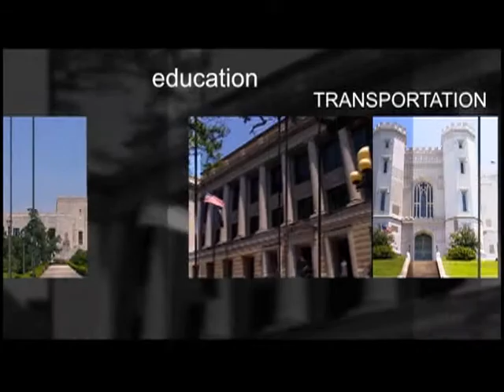US Senator David Vitter Answers the Question, "Is America Safe Economically?" with Locke Meredith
Hello I'm Locke Meredith I'd like to invite you to join me on my next Legal Lines where we have our United States Senator David Vitter. David hadn't been on the show in over a year. Couldn't believe it but we're going to talk about some very serious issues.  Is America safe not only within our boundaries on our borders but are we safe from international threats? Do we have a security issue with immigration? Finally are we safe economically? Join us on the next Legal Lines with our United States Senator David Vitter when we discuss those issues.

David serves on six key Senate committees that are important to Louisiana: Armed Services; Banking; Housing and Urban Affairs; Commerce, Science, and Transportation; Environment and Public Works; and Small Business. He is also a Deputy Whip for the Republicans.

On this episode of Legal Lines, Locke Meredith and David Vitter disucss important issues including: 2014 Elections; National Security; Immigration; Economics; Entitlements; the Deficit; offshore oil production revenue sharing with Louisiana and other states; EPA over regulation; the Core of Engineers; and many others.

Episode 160